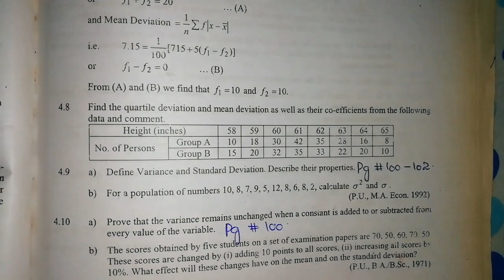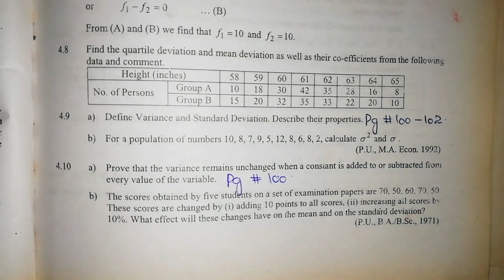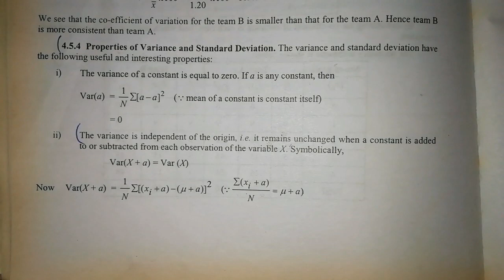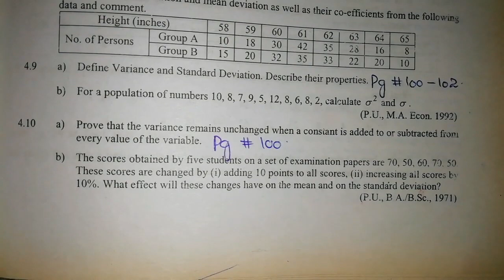Solved Exercise Q:4.8 to 4.11(Part#2)By Sher Muhammad Chaudhry |Chapter#4 |Measures of Dispersion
Chapter#4
Measures of Dispersion, Moments & Skewness